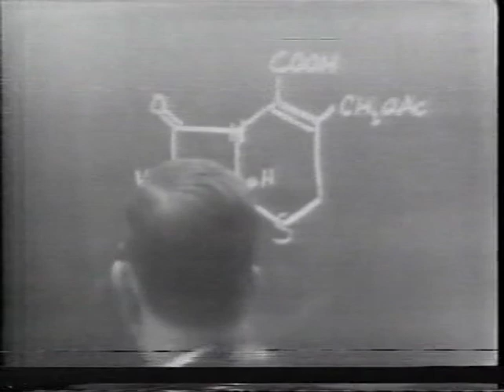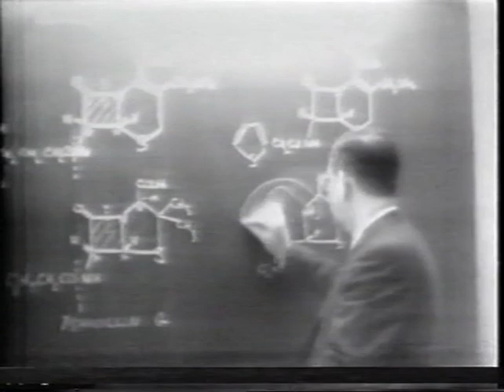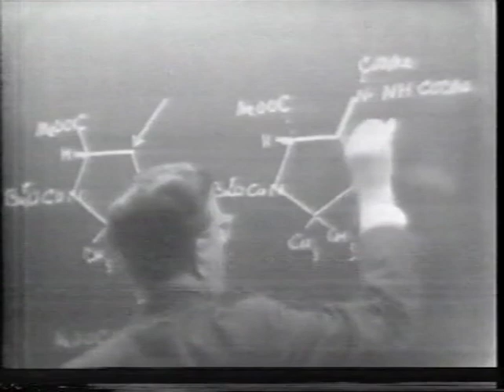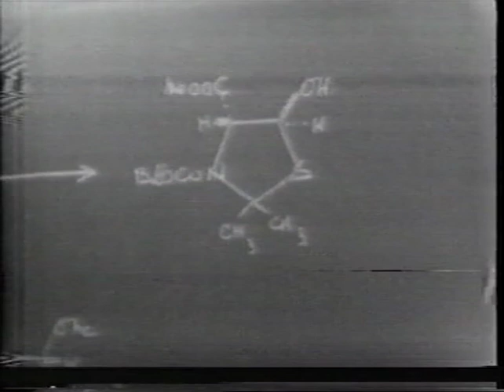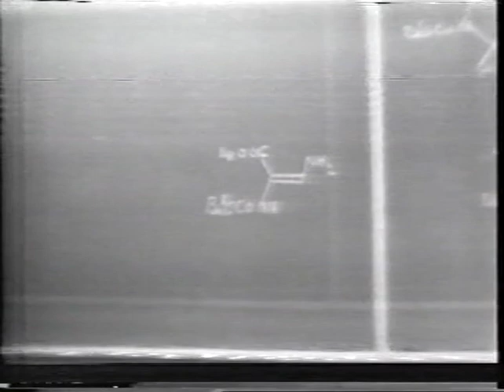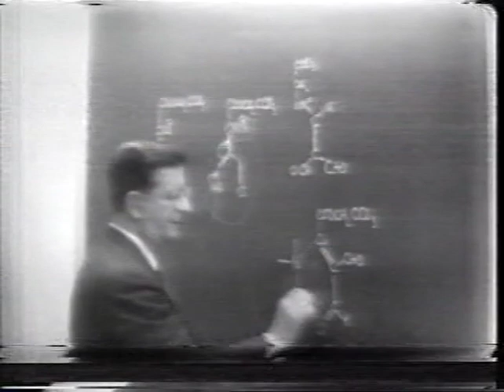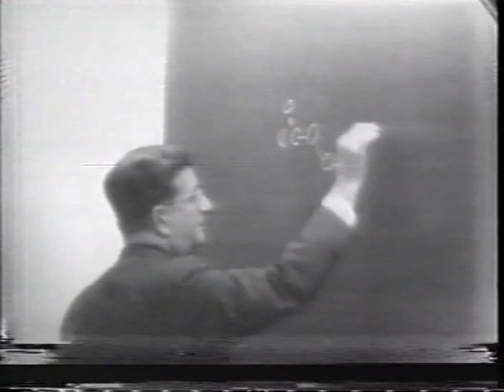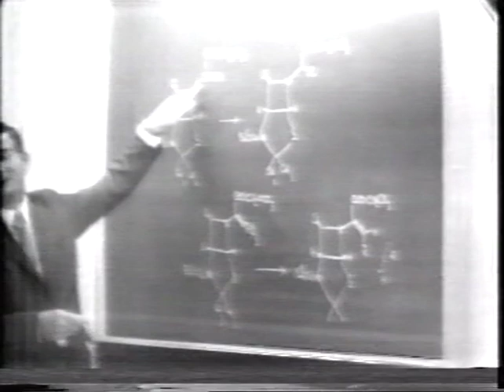RB Woodward - Cephalosporin C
Harvard chemist Robert Burns Woodward describes work done on Cephalosporin C c. 1964